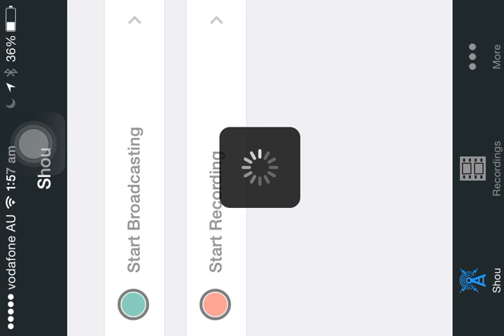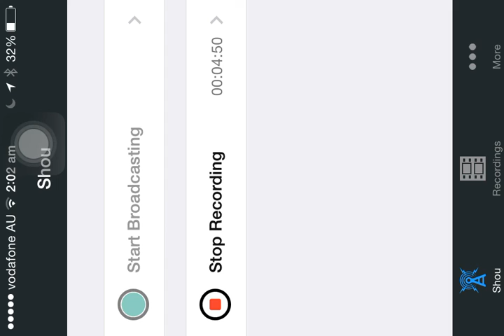Minecraft Survival Let's Play:THE SHORTEST EPISODE EVER!!!!! Part 2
Hi everyone sorry for this being so short my screen recorder has a problem so yeah.Hope you enjoy aka annoying bro in the way. Sorry from being upside down